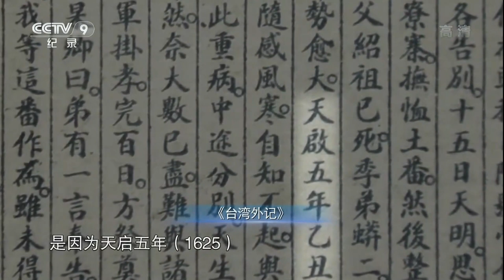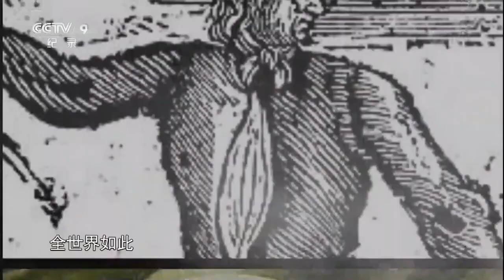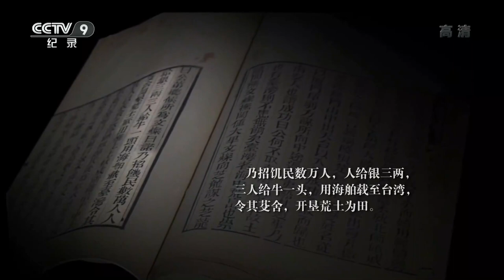郑成功的父亲竟然是东海最大的“海贼头”！富可敌国 连荷兰和西班牙人都不敢惹他《过台湾》第1集【CCTV纪录】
■□节目简介■□
《过台湾》全片共14集，每集56分钟，从台湾的远古时期开篇，重点讲述从明朝末期到1945年台湾光复300多年间的台湾史。通过大陆先民移民台湾、开发台湾、建设台湾、保卫台湾的一个个篇章故事，展现台湾的历史发展轨迹以及两岸同文同种、血脉相依的历史渊源关系。